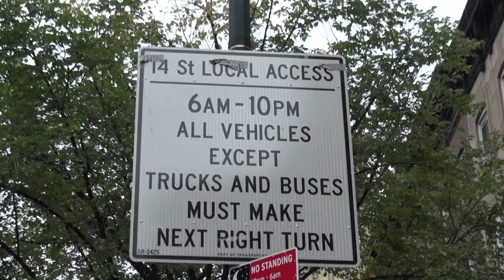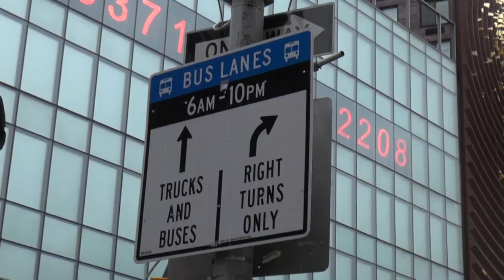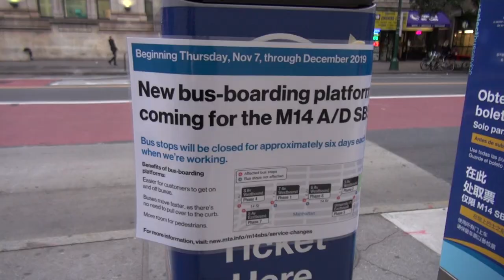The Smashing Success of NYC’s 14th Street Busway (featuring Zardoz)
Since just about everyone around the world has been asking where is Streetfilms' coverage of the 14th Street Busway, the true answer has basically been: just about everyone else did such a pretty good job documenting (and mostly loving) it, that I really felt this one didn't need my input or care. The world really is changing. And social media - particularly Twitter - really branded it a great change for the city on Day One: for transit users, pedestrians and bicyclists using the corridor.

But then my kid found and starting playing with this sock puppet from over 10 years ago. And, well, Zardoz, our fun and enthusiastic sock puppet correspondent was born.

From 6am thru 10pm only buses, trucks, delivery vehicles and EMS/FDNY are able to use it as a thru route. All others must turn off after only traveling one block. This still allows for drivers and car services to access the entire street, but they need to exit which has led to a vast improvement of bus speeds. But not only that but a more human environment. It can be very quiet at times. You can hear birds sing, people talk to each other. With due care you can easily cross the street almost anywhere on the corridor without fear of being killed.